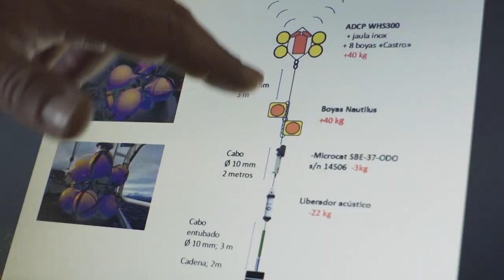El Beagle y sus dos naciones | Promo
El Beagle y sus dos naciones, es una coproducción del CONICET de Argentina y el Centro IDEAL de Chile que presenta impactantes imágenes subacuáticas y tomas de los paisajes de la región registrados durante la expedición oceanográfica del buque Víctor Angelescu en 2019.
También realiza un recorrido histórico desde la llegada de los primeros pobladores a los confines australes de Sudamérica, hasta el presente, donde investigadoras e investigadores estudian en conjunto cómo el calentamiento global incide en el ecosistema regional y cómo promover la protección de sus recursos naturales.

Transmisión: lunes 24 de octubre, 17:40 h, señal 22.1